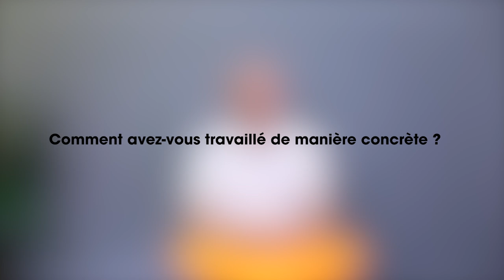Labex CheMISyst - 13 ans d’effervescence scientifique – Bilan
Le cœur de projet du Labex CheMISyst est la chimie des systèmes moléculaires et interfaciaux, systèmes commandables via des interactions faibles. Il s’agit d’interactions non covalentes envers le premier voisin et surtout au-delà du premier voisin. Ces interactions interviennent aussi bien dans la conception et la synthèse de matériaux multi-échelle fonctionnalisés, que dans l’assemblage de biomolécules naturelles ou thérapeutiques.

Cette vidéo a été réalisée à l’occasion de la Cérémonie de clôtures des Labex -13 ans d’effervescence scientifique – Bilan et perspectives qui s’est déroulée le 13 septembre 2024.

Intervenant : Stéphane Pellet-Rostaing, CNRS